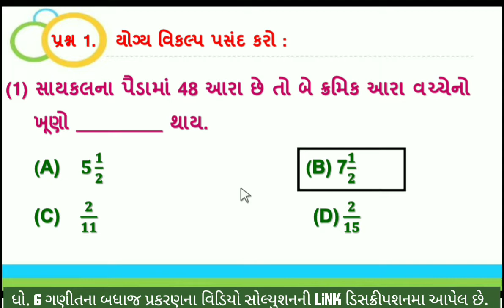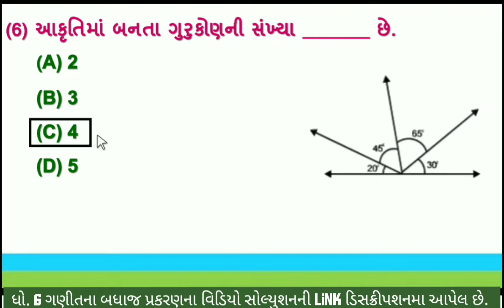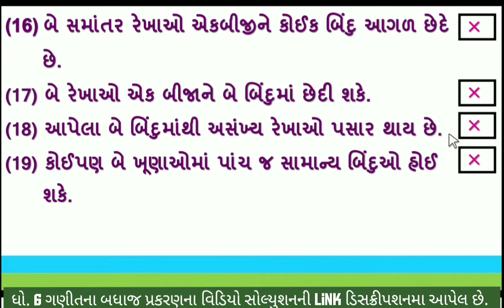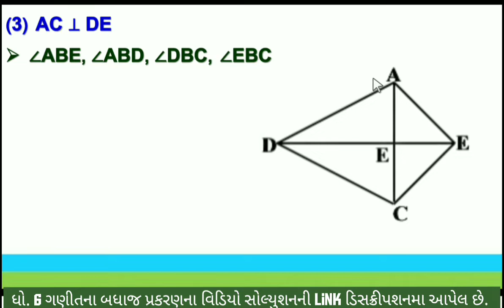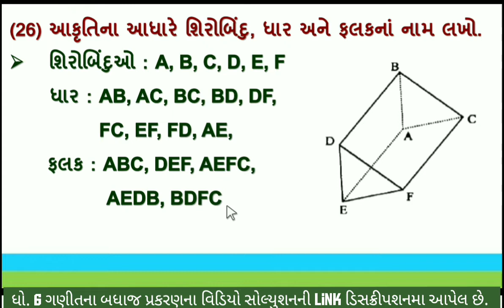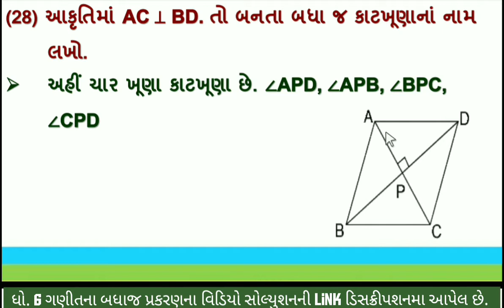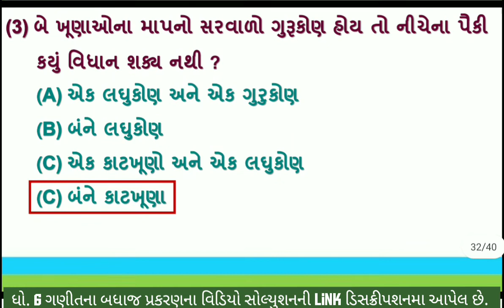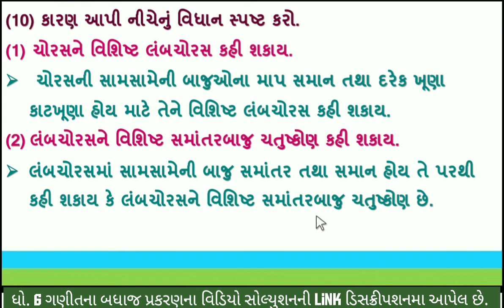dhoran 6 Ganit ch 5 swadhyay pothi | Std 6 Maths swadhyay pothi ch 5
dhoran 6 ganit chapter 5 swadhyay pothi | sankhya parichay | std 6 maths chapter 5 swadhyay pothi | સ્વ અધ્યયન પોથી ધોરણ 6 ગણિત પ્રકરણ 5 |  std 6 maths ch 5 swadhayay pothi | dhoran 6 ganit swadhyay pothi prakran 5 | dhoran 6 ganit swadhyaypothi payana akaraoni samjuti |   ધોરણ 6 ગણિત પ્રકરણ 5 પાયાના આકારોની સમજૂતી સ્વા પોથી સોલ્યુશન | પાર્ટ 5 | standard 6 maths ch 5 swadhyay pothi solution | swadhyaypothi | swa adhyaynpothi | swa pothi

(1) સ્વ અધ્યયન પોથી ધોરણ 6 ગણિત પ્રકરણ 5
(2) swa adhyayan pothi std 6 maths
(3) dhoran 6 ganit swadhyay pothi prakran 5
(4) std 6 maths ch 5 swadhyay pothi
(5) dhoran 6 ganit swadhyay pothi part 5
(6) standard 6 maths ch 5 swa pothi solution
(7) dhoran 6 ganit swadhyay pothi prakran 5 swadhyay payana akaroni samjuti
(8) std 6 maths ch 5 swadhyay pothi

ગણિત ના બધાજ પ્રકરણની સ્વ અધ્યયનપોથી ની સોલ્યુશન માટેની  pdf માટે ની link નિચે છે. 👇👇👇

ધો 6 ગણિત સ્વ અધ્યયનપોથી ના બધાજ પ્રકરણ ના વિડીયો જોવા માટે ની લિન્ક